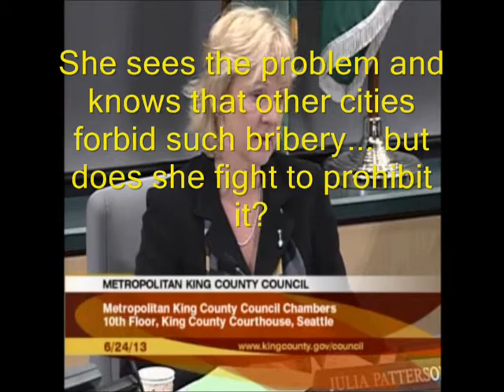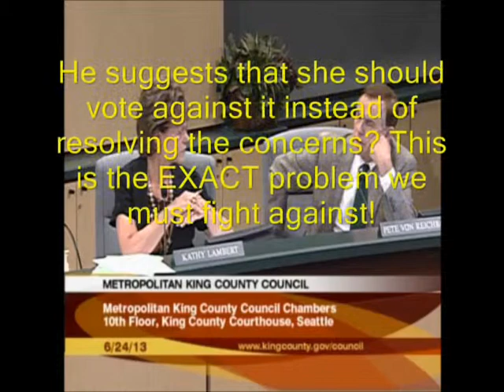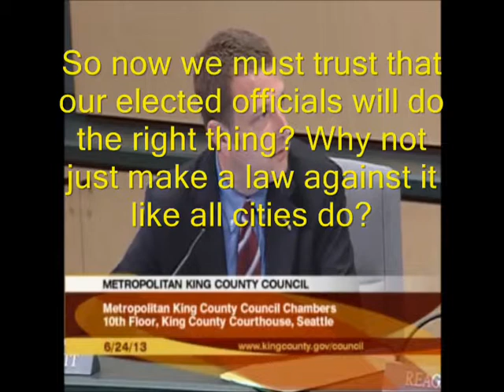King County - Full Council - Stand UP America Speeches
StandUP-America speaks about the violation of public trust and ethical violations inside an ordinance. The Council does not care that bribery has become legal and now they can be legally be manipulated by large donors... watch till the end of the video to see the problem explained perfectly and our elected officials ignore the blatant abuse.

In attendance: Mia Jacobson, , Alex Zimerman

06/24/13